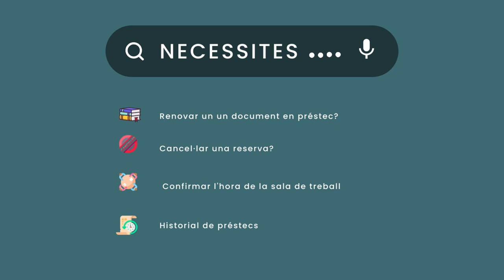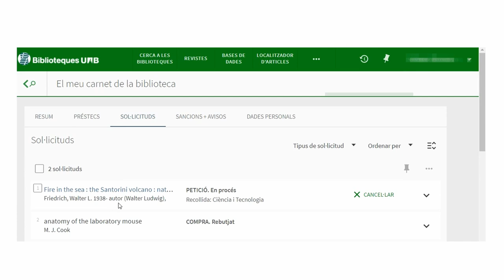El meu compte